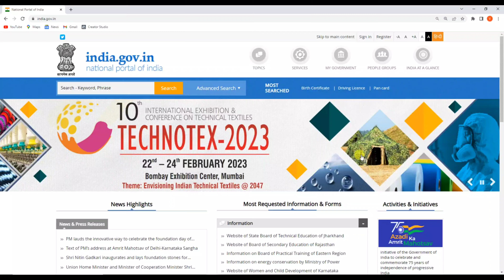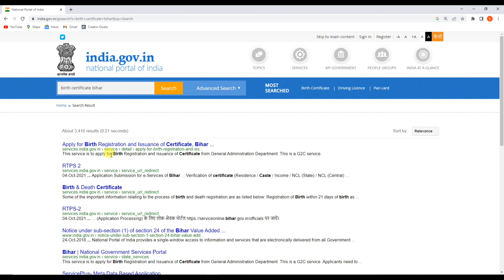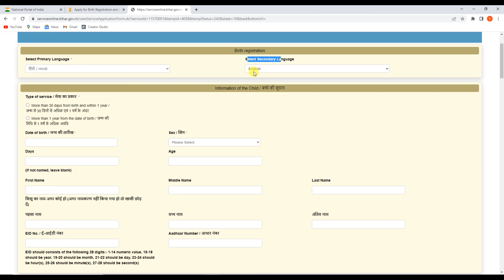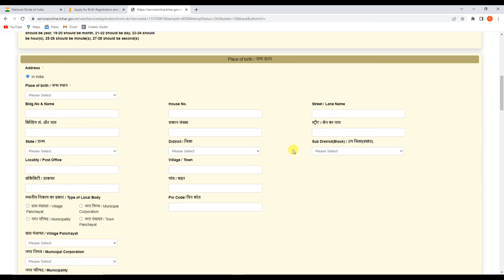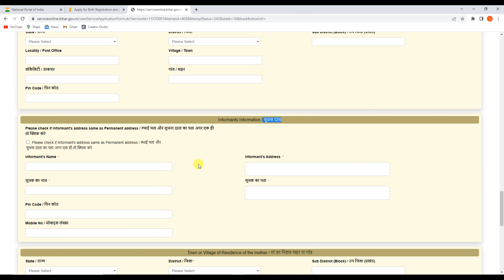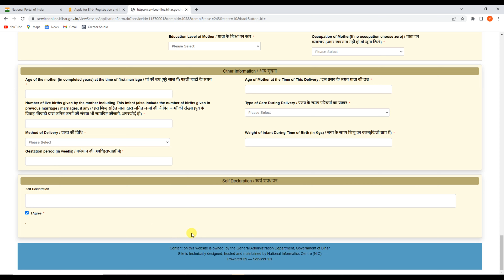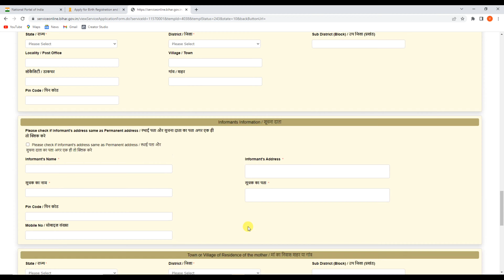Birth Certificate Online Kaise Banaye All Age Group | Birth Certificate Apply for All Age Group 2023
Hello,
Dosto agar apka birth Certificate Nahi bana hai to es video me maine apko bataya hai kaise aap Birth Certificate ke liye online Apply kar sakte hai ! Sabse achchi baat yeh hai ki apka birth certificate sirf 6 din me ban jayega ! video pasand ayega to like aur share jarur karna !